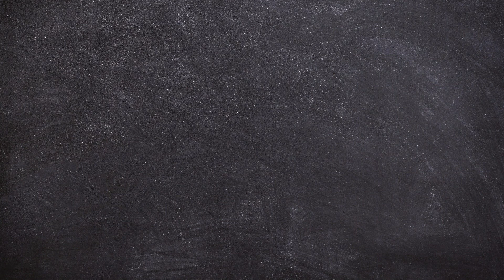เฉลยแบบฝึกหัดคณิตศาสตร์พื้นฐาน ม. 4 บทที่ 1 เซต แบบฝึกหัด 1.1ข หน้า 14 ข้อ 1